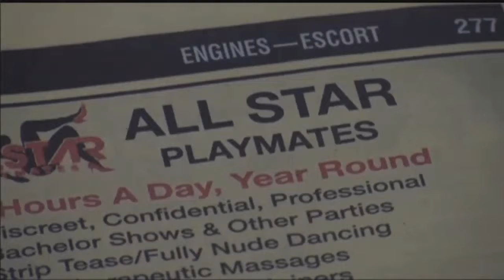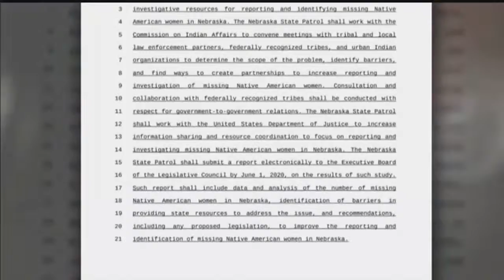Human trafficking panel raises awareness inspires action